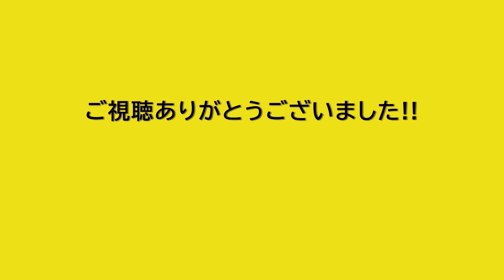【2021.7】西武多摩川線全線(武蔵境～是政間)前面展望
西武多摩川線全線の施設状況を下り線アングルで確認しました。橋上駅舎化が完了した多磨駅を含めてダイヤ上不要な行き違い設備が整理されてシンプルな配線になったなぁと感じるところです!! 都会のローカル線的雰囲気がたまりませんね♪